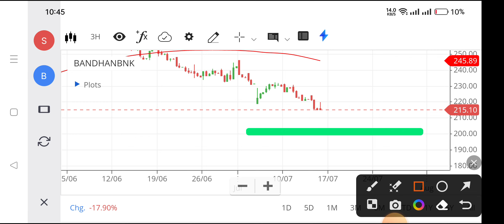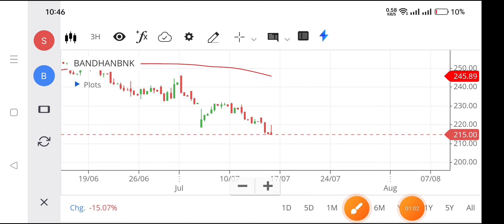bandhan bank share news,bandhan bank share target,bandhan bank share price,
latest news on bandhan bank share,
target of bandhan bank
bandhan bank share next target,
bandhan bank share news latest,
bandhan bank share on